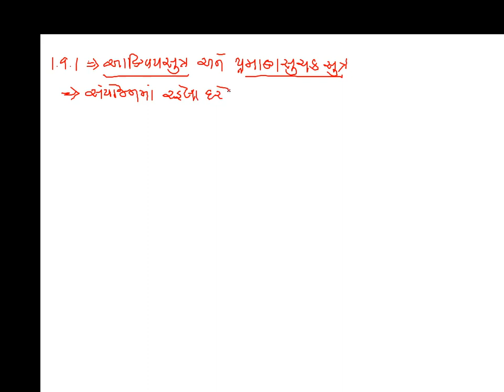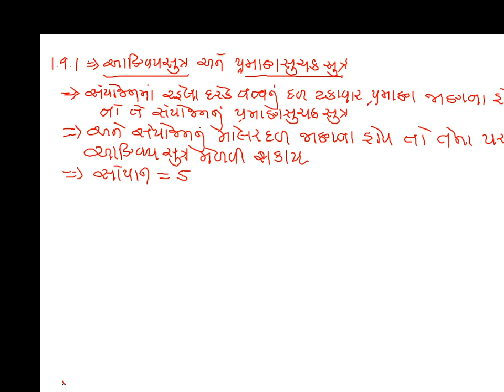Std 11 Science Chemistry Chap1 Lec15 JK Sir